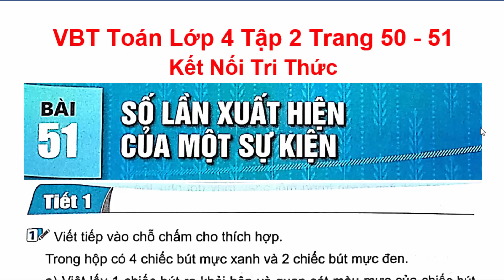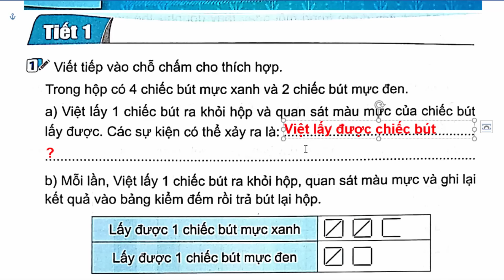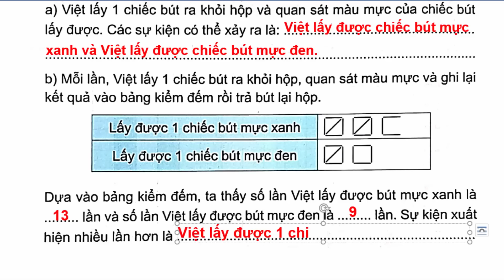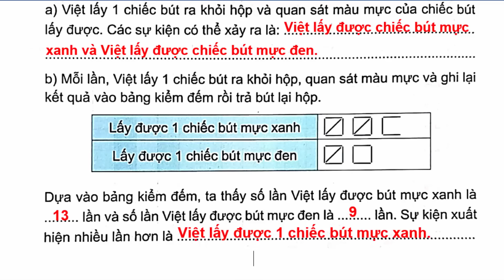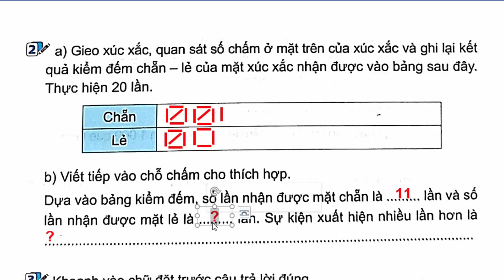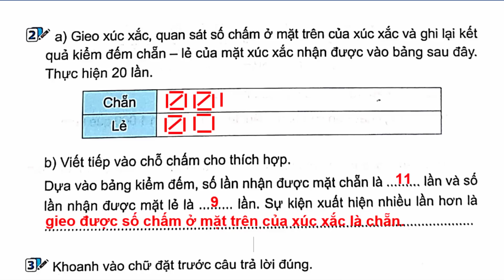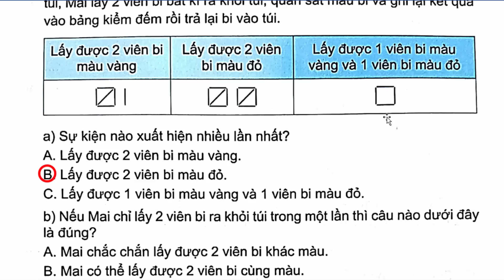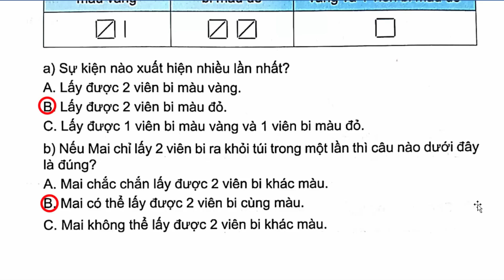Vở Bài Tập Toán Lớp 4 Bài 51 Số Lần Xuất Hiện Của Một Sự Kiện Trang 50 - 51 Kết Nối Tri Thức Tiết 1